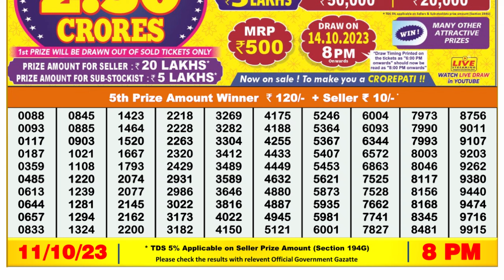Dear Lottery Sambad 8pm today 11.10.23 Nagaland State Lottery Result